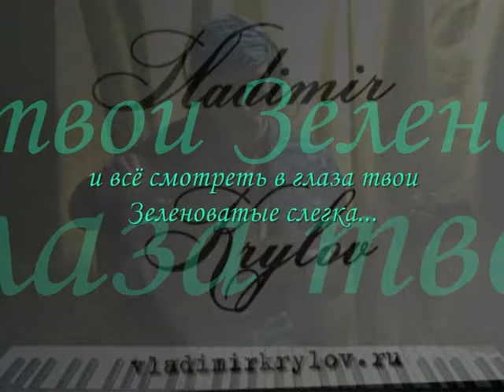Мне говорят, какой резон Борис Вахнюк, исп В, Крылов.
Замечательная песня Бориса Вахнюка. В видео мы можем видеть очаровательные, действительно,"зеленоватые слегка", глазки ВЕЛИКОЙ И ПРЕКРАСНОЙ ОСНОВАТЕЛЬНИЦЫ КАНАЛА, БРЕНДА ВСЕХ ВРЕМЁН И НАРОДОВ, ТОЙ, КОТОРАЯ СВОЕЙ КРУТИЗНОЙ ЗАКРУТИЛА КРУТИЗНУ КРУТЕЙШИХ ИЗ КРУТЕЙШИХ, ОЛЕНЬКИ КРЫЛОВОЙ!